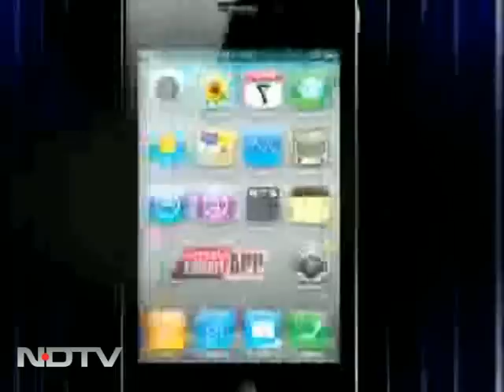Sonam Kapoor's bikini confessions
Sonam Kapoor turns judge at the Hunt For The Kingfisher Calendar Girl 2012. And while she may not be ready to wear a bikini, she clearly knows a thing or two about laying herself bare emotionally.